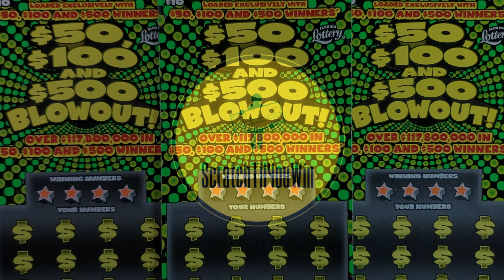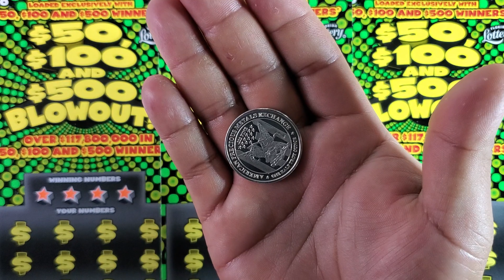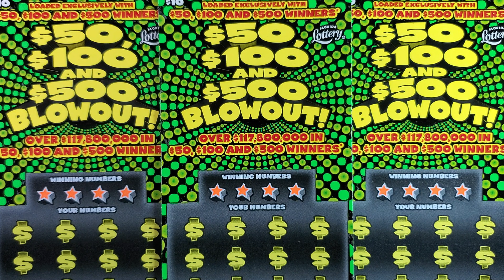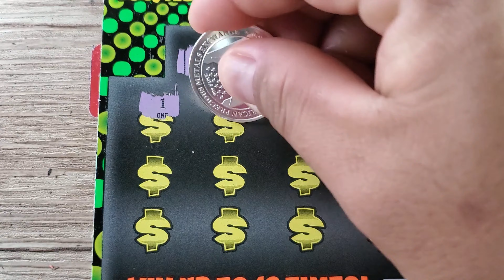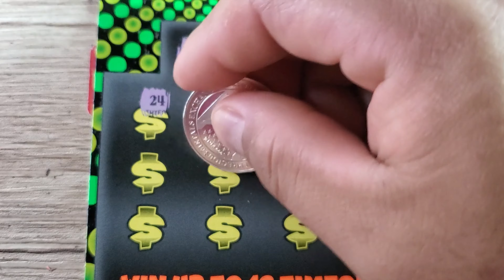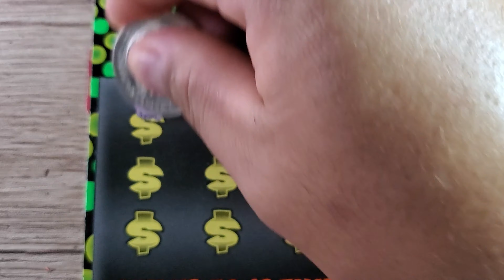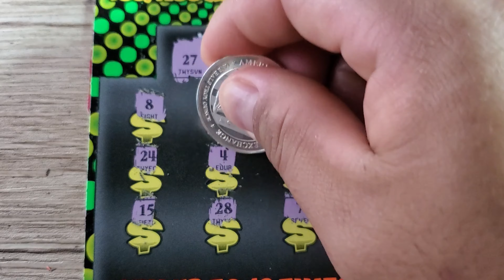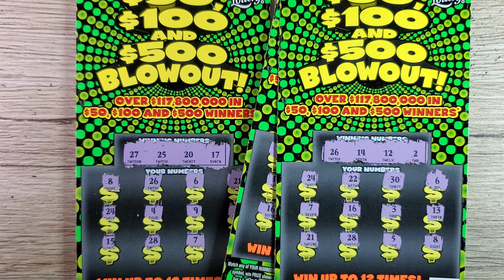MORE FLORIDA SCRATCH OFF TICKETS - The Blowouts Round 2 - Florida Lottery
Just a reminder guys when the channel hits 800 subscribers I am going to give away this ½ oz .999 fine silver coin. Here is the actual coin that I am giving away. Once the channel hits the 1000 subscriber, I will give a 1 oz coin like the one I scratch with in all the episodes.

I always do a recap at the end of every episode to track my profit and loss since Episode number 1. Also, if you have any comments please mention it down below in the comment section.

Please do not take any information in this video as any financial advice and make sure you play responsibly. Please understand that these scratch off tickets are games of chance and only play what you can afford to lose.

Now remember guys! If you enjoy the content in this video. Also turn on the bell icon to be notified when I post a new video.

Thanks again guys and good luck everyone!
ENTER FOR A CHANCE TO WIN A 1/2 OUNCE SILVER COIN